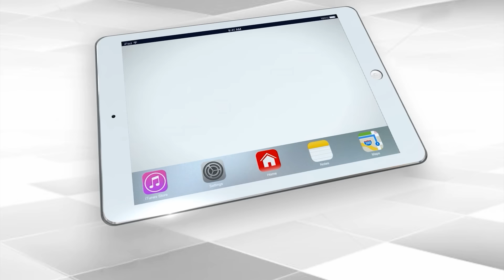हल्द्वानी हिंसा में नया मोड़, अब्दुल मलिक के बाद रडार पर 5 नेता | Capital TV Uttar Pradesh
There may also be political interference in Haldwani violence. Some such facts have come to light in the initial investigation before the police. Five politicians of the city belonging to different political parties have come under the radar of the police. SSP has also started investigation against the politicians.